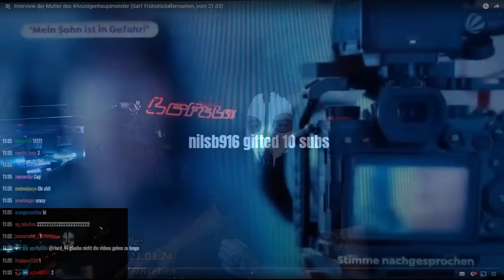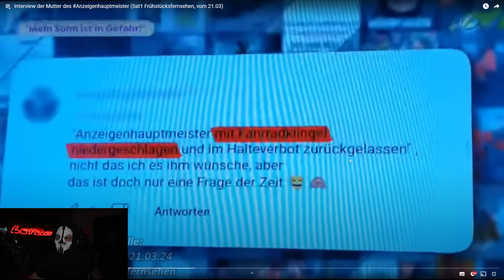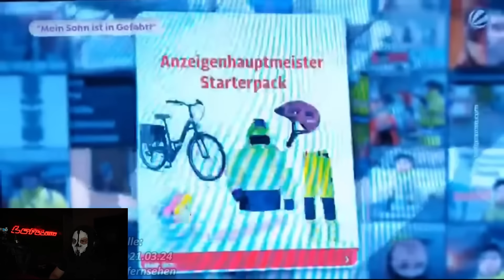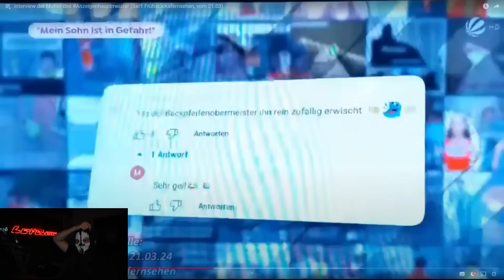Interview mit der Mutter des Anzeigenhauptmeisters😱 Moji reagiert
Interview der Mutter des Anzeigenhauptmeister😱 Moji reagiert